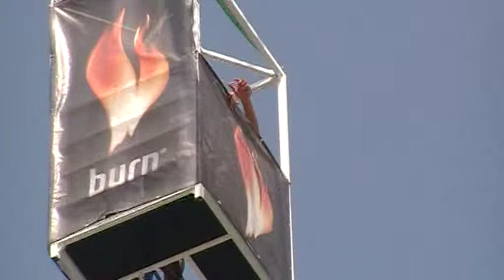Saut à la plage de Novalja Zrce en Croatie